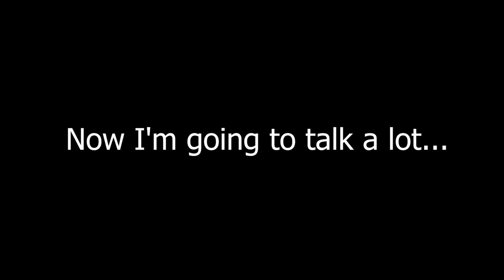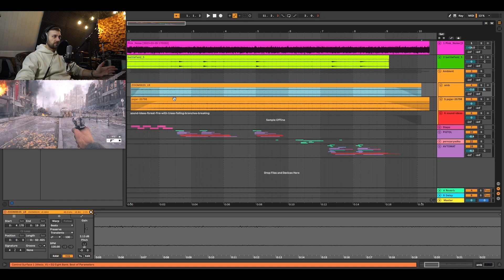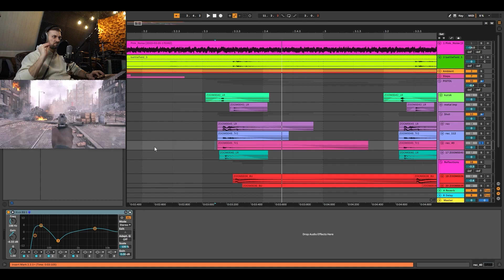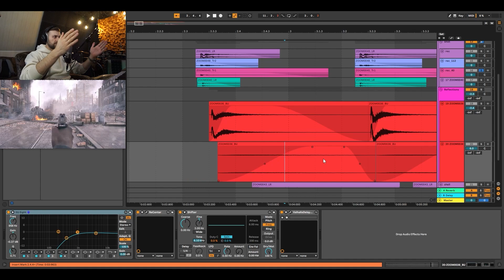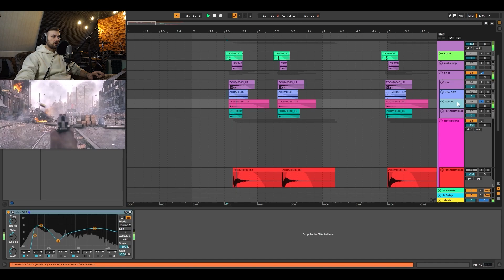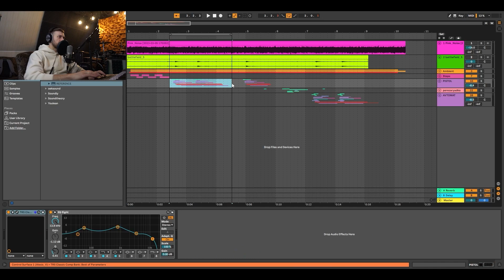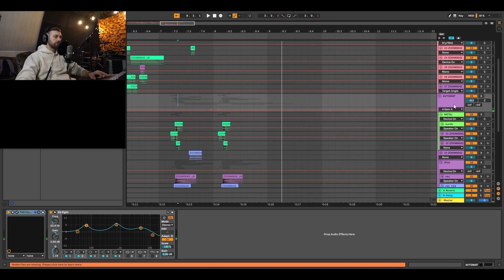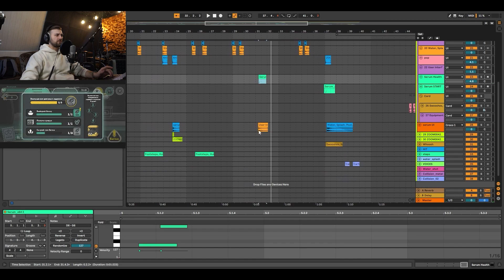Making SOUND DESIGN of WEAPON from FIRECRACK and some CASUAL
I challenged myself to replicate the weapon sound from Battlefield 5 using only the sounds I recorded. Let's see what happened.

Games in video: Battlefield 5 (EA), Croco (Alexplay LLC).

Time Code:
00:00 - Intro
00:18 - Result BTLFLD 5
00:59 - Result Croco
02:02 - About Recording
03:48 - Making PISTOL
06:43 - Work with reflections
09:30 - Work with reference
11:06 - Making MACHINE GUN
12:37 - Making CASUAL
15:00 - Final